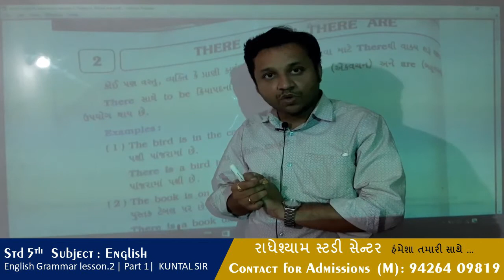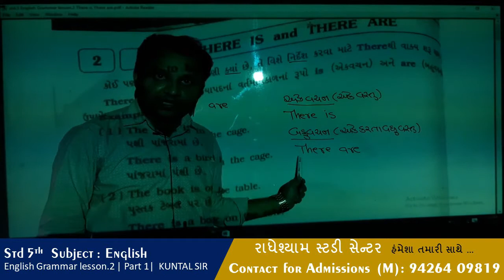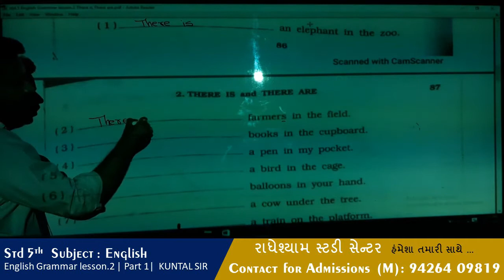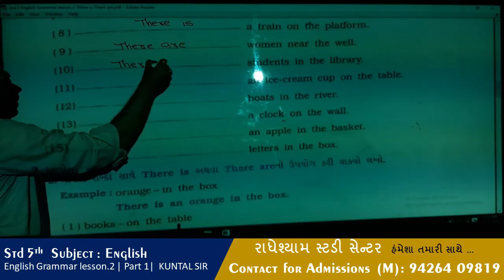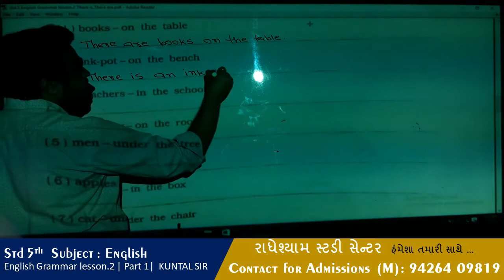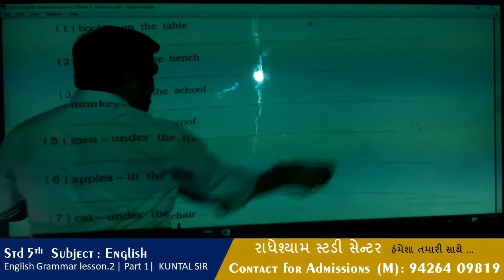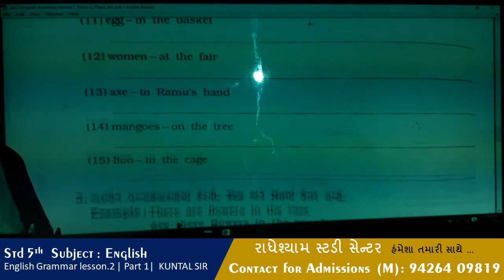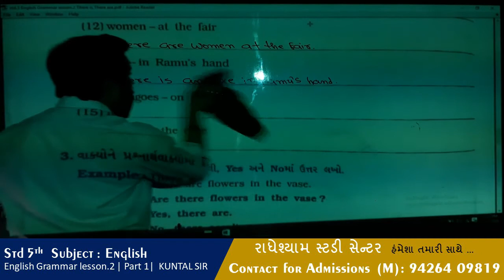Std 5 English Grammar lesson 2 part 1Krunal Sir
Std 5 || English Grammar lesson 2  || Part 1||  Krunal Sir || Radheshyam Study Center